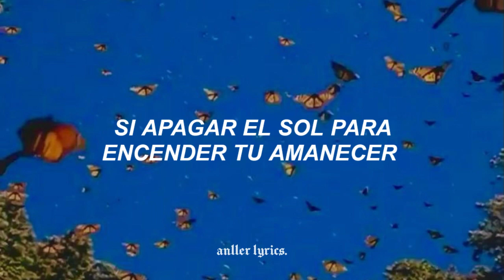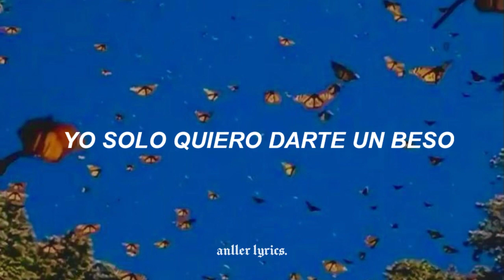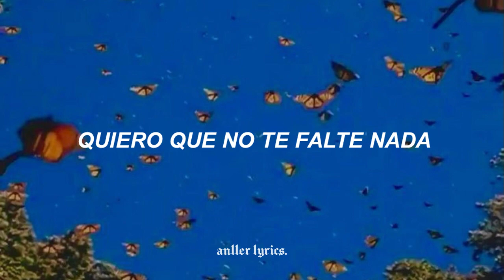estoy seguro de que conoces esta canción a la primera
Esta canción esta hecha sin fines de lucro, solo con el único hecho de apoyar al artista, si eres autor intelectual del material házmelo saber por mis redes sociales, por si deseas que sea eliminado y inmediatamente lo borro

📀Canción: Prince Royce - Darte Un Beso

Más Información: ⤵️

⚪️ L E T R A // L Y R I C S ⚪️ ⬇️

Amarte como te amo es complicado
Pensar como te pienso es un pecado
Mirar como te miro está prohibido
Tocarte como quiero es un delito
Ya no sé qué hacer
Para que estés bien
Si apagara el sol
Para encender tu amanecer
Falar en portugués
Aprender a hablar francés
O bajar la luna hasta tus pies
Yo sólo quiero darte un beso
Y regalarte mis mañanas
Cantar para calmar tus miedos
Quiero que no te falte nada
Llenarte con mi amor el alma
Llevarte a conocer el cielo
Si el mundo fuera mío te lo daría
Hasta mi religión la cambiaría
Por ti hay tantas cosas que yo haría
Pero tú no me das ni las noticias
Y ya no sé qué hacer
Falar en portugués
Royce
Sólo quiero darte un beso
Yo sólo quiero darte un

Tags (ignorar):
subtitulada, sub español,traducida al español, traducción, subtítulos, subtitulado en español letra, lyrics, letra, 2020,

Prince Royce // Darte un beso [ l e t r a ].